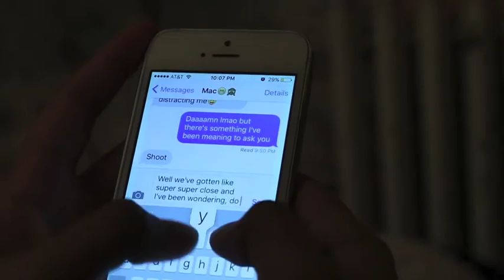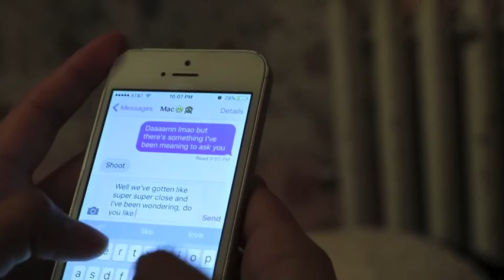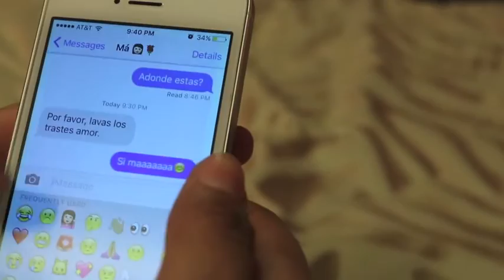Sent. - Short film (montage)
The most terrifying wait after sending a risky text